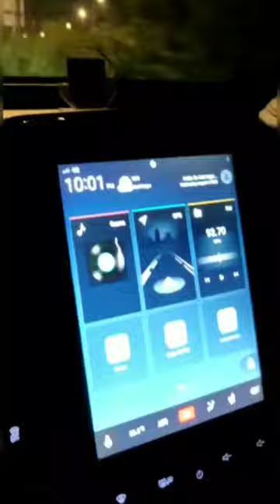Experience Panchgaon - Proudly Desi